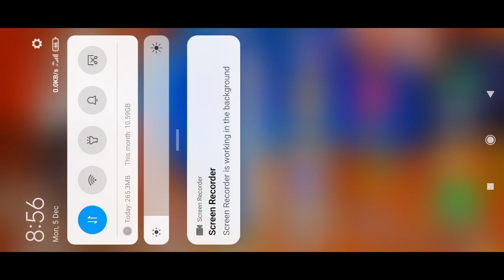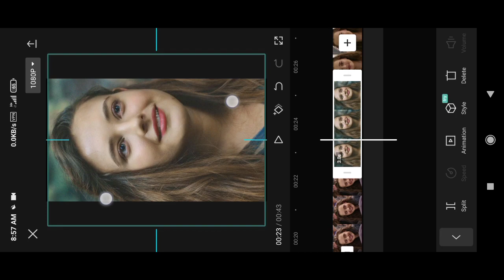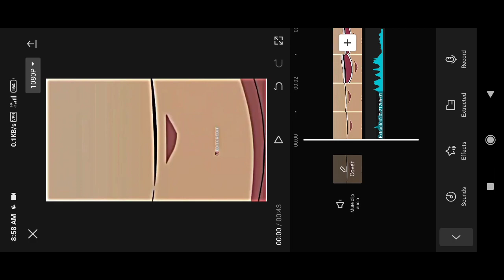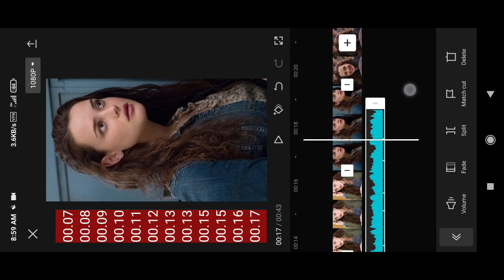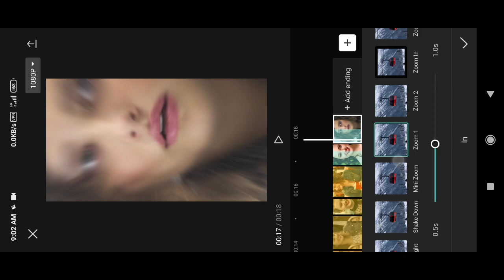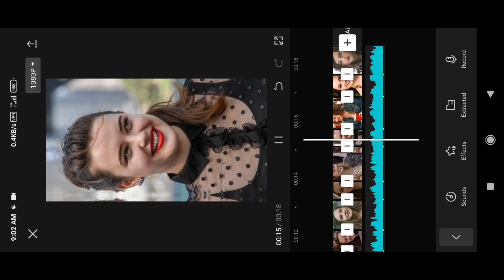AUKAT KE BAHAR HAI LEKIN LADKI CUTE HAI REELS EDITING | TRENDING REELS EDITING | CAPCUT TREDITZ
Of

Download link-
1

your quares-
aukat ke bahar hai lekin ladki cute hai
aukat ke bahar hai lekin ladki cute hai status
aukat ke bahar hai lekin ladki cute hai editing
aukat ke bahar hai lekin ladki cute hai reels editing
aukat ke bahar hai lekin ladki cute hai Instagram trending
trending reels video editing vn
trending reels video editing capcut
trending reels video editing app

aukat ke bahar hai lekin ladki cute to hai🥰
aukat ke bahar hai lekin ladki cute hai editing#vnvideoeditor
vnvideoeditor ladki to cute hai lekin aukat ke bahar hai
☺️ aukat se bahar hai lekin ladki cute hai 😍
aukat ke baar he lakin ladki cute to hai

how to edit reels on your phone
step by step reels tutorial
step by step capcut tutorial
step by step instagram reels tutorial
editing reels on iphone
editing reels on android
how to edit instagram reels on your phone
instagram reels,instagram reels tutorial

kevin stratvert
capcut
cap cut
tips
tricks
capcut tutorial
how to use capcut video editor
video editor
how to edit
edit tutorial capcut
tutorial capcut
editing tutorial
capcut edit
capcut tips
capcut tips and tricks
capcut advanced
edit capcut
green screen
match cut
remove background
tracking
keyframes